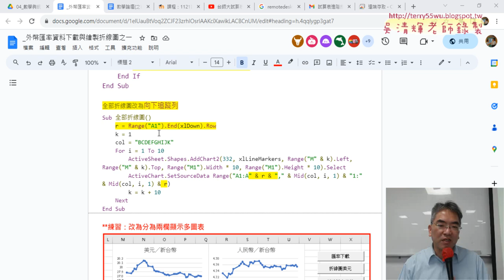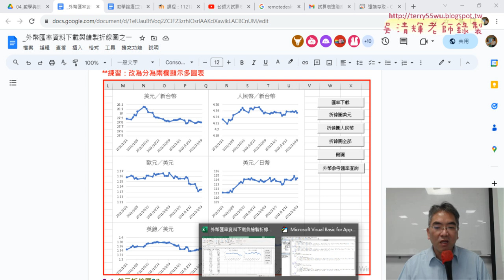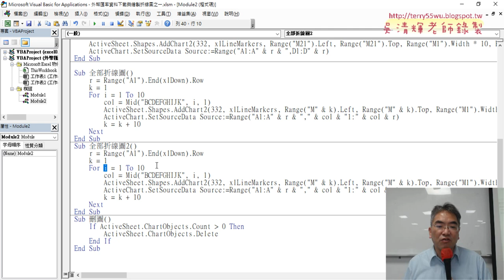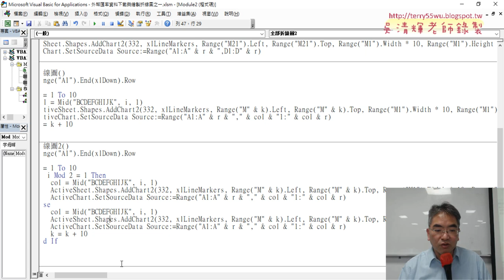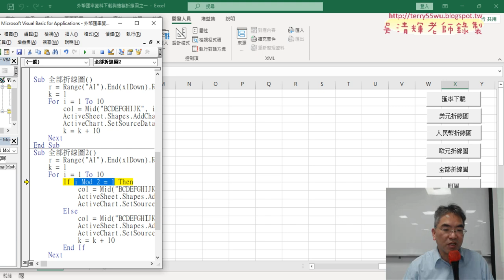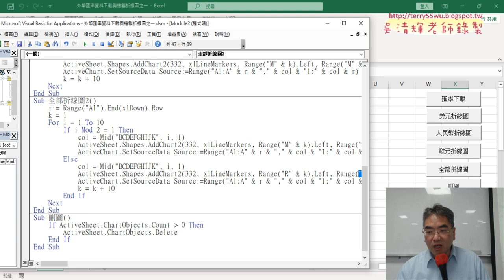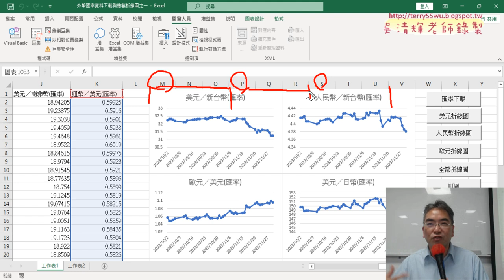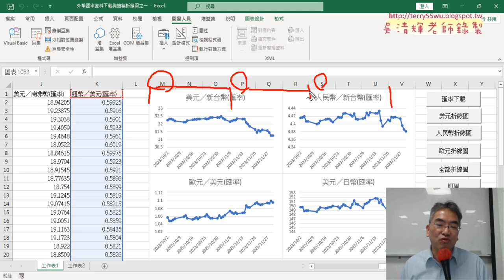03 兩欄輸出VBA用IF邏輯判斷